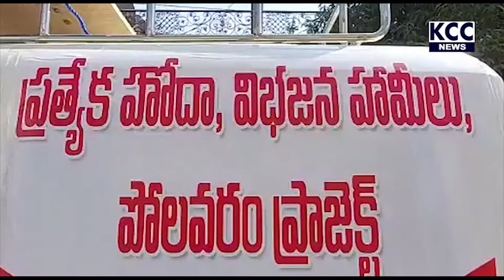PRAJA CHAITANYA YATRA # CPM || 10-11-20 KCC NEWS